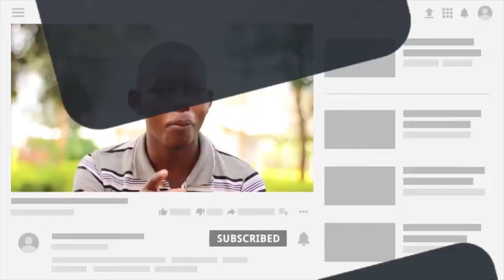Oven kwa kiswahili ni?